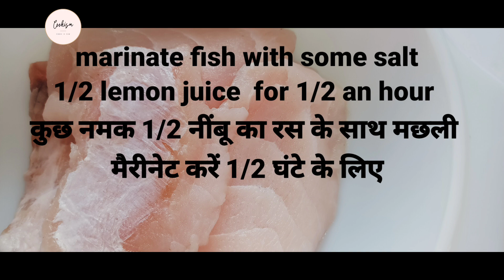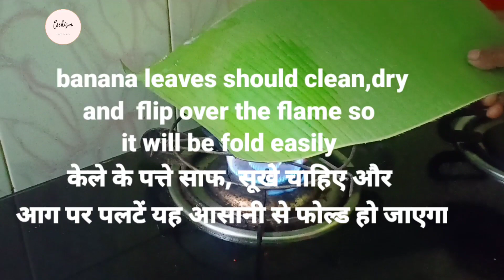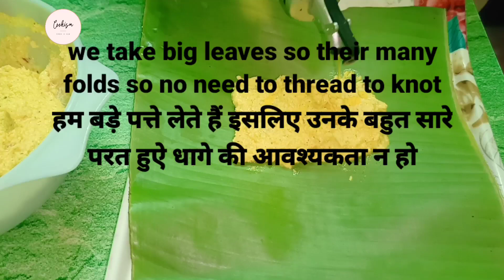BHETKI MACHER PATURI_ IN A TRADITIONAL WAY#nonveg